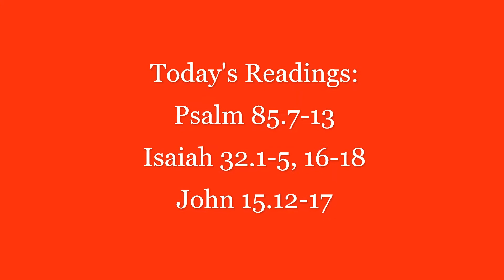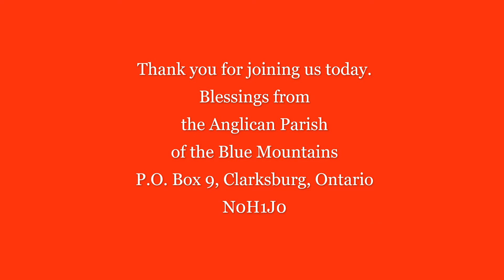Midday with Gray - July 1st, 2020 - Canada Day Prayers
Midday with Gray is part of the "Church Beyond Our Doors" outreach ministry of Saint George's, The Anglican Parish of The Blue Mountains. Join The Rev'd Dr. Grayhame Bowcott as he invites us into a time of prayer, scripture reading and reflection in our Canada Day celebrations.

We hope this offering of worship upholds you in your day and helps you to feel God's presence in your life. Thank you for joining us today.
God bless Canada!